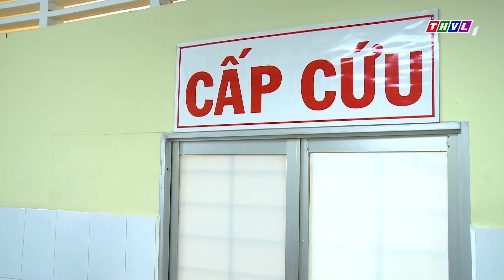DẬP TẮT LỬA LÒNG TẬP 09 | PHIM BỘ TÂM LÝ TÌNH CẢM VIỆT NAM HAY MỚI NHẤT 2023 | LÊ BÊ LA, HUY KHÁNH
► TRỌN BỘ PHIM TÂM LÝ TÌNH CẢM DẬP TẮT LỬA LÒNG
► PHIM TRỌN BỘ TÂM LÝ TÌNH CẢM MẶT NẠ TÌNH YÊU
► PHIM TRỌN BỘ TÂM LÝ TÌNH CẢM ANH EM NHÀ BÁC SĨ
Phim " DẬP TẮT LỬA LÒNG " là một trong những Phim Bộ Tình Cảm , Phim Bộ Tâm Lý Xã Hội hay nhất , mới nhất 2022 có các ngôi sao như Lê Bê La, Huy Khánh, Thanh Hiền, Thanh Thức,.. thủ vai chính. Bộ phim do đài Truyền Hình Vĩnh Long sản xuất đã đạt được những thành công rực rỡ trong làng phim bộ tình cảm, tâm lý xã hội Việt Nam hay nhất 2022. Chúc các bạn có những phút giây xem phim vui vẻ nhé ^^